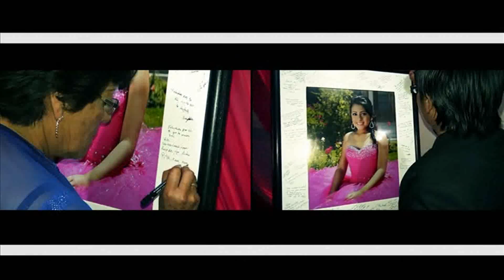Reel XV años RITA bye FotoMedia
Este es un resumen de todo lo que sucedió en el evento, gracias RITA

Una producción de: FotoMedia Producciones
Proyecto: XV años de Rita Vizcardo
Invitado Especial: Arturo Gonzales (Yo soy "Alejando Sanz")
Dirección y Cámaras: Henry Guzmán
Productora: Silvia Camino
Fotografo: David Horna
Circuito Cerrado: Andrés Obregón y Roger Trejo
Post-Producción: Cristhian Mendoza
Locación: Hotel Huascarán - Huaraz
Diseño Gráfico: Marco Ramírez